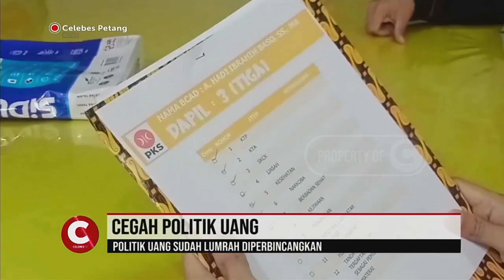ADA ATENSI KHUSUS BAWASLU SULSEL SOAL KERAWANAN POLITIK UANG DI MUSIM PILEG